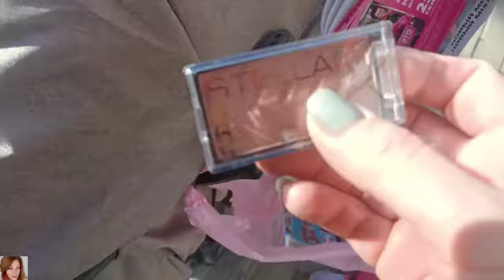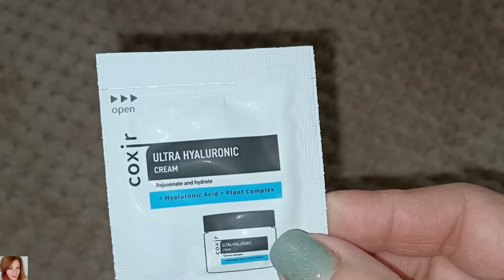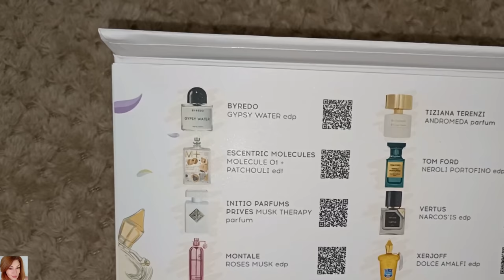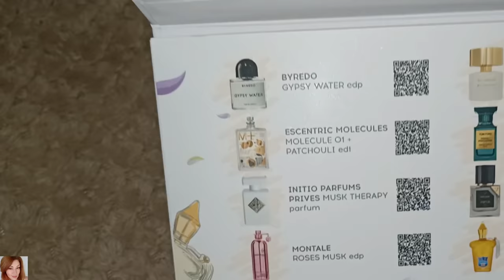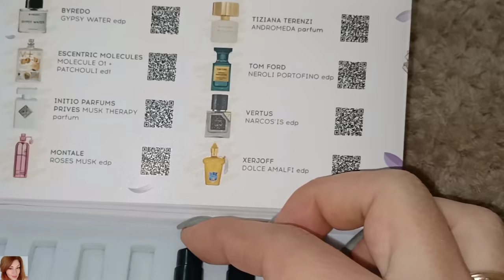ВЛОГ: ГУЛЯЕМ, БОЛТАЕМ / КРУТОЙ АРОМОБОКС ОТ RANDEWOO 😍 ПОКУПКИ МАГНИТ КОСМЕТИК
ТЕЛЕГРАММ: САМЫЕ АКТУАЛЬНЫЕ БЬЮТИ-НОВОСТИ С ПЕРЕДОВОЙ✌🏼

ВСЕМ ПРИВЕТ!!!
В этом видео вместе с вами прогуляемся в магнит косметик, покажу вам свои покупки, поболтаем о насущном, АРОМОБОКС от RANDEWOO, коллекция ароматов афродизиаков и многое другое!